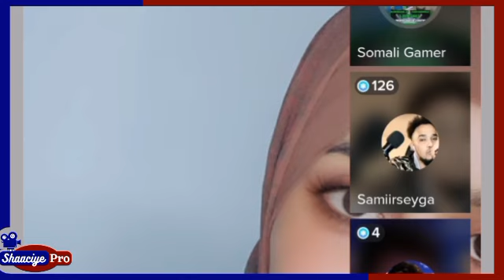marish beauty oo shegtey doqeda nin war badan ka xelenin